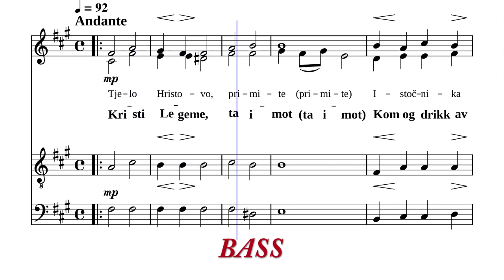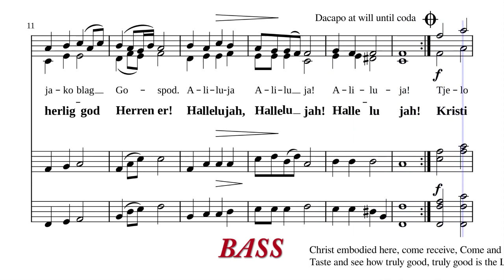Tjelo Hristovo for BASS Rehearsal Serbian + Norwegian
Rehearsal video for whoever it pleases. Miodrag Govedarica's version.